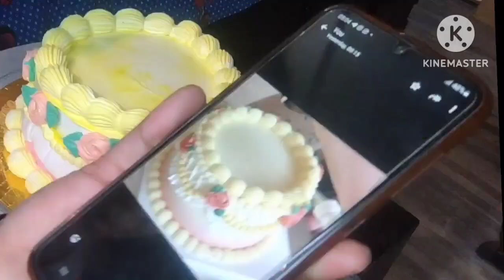Pineapple cake design | without fondant cake design